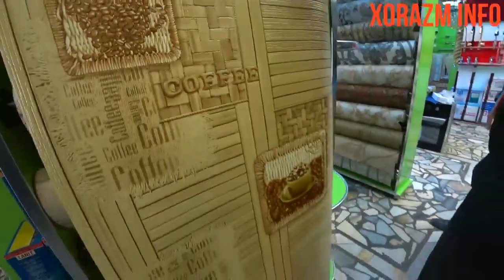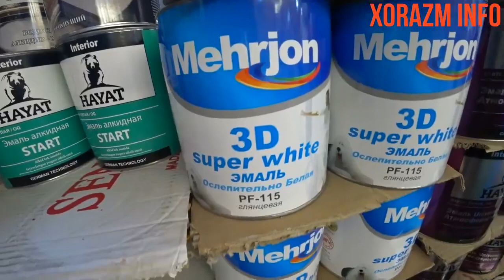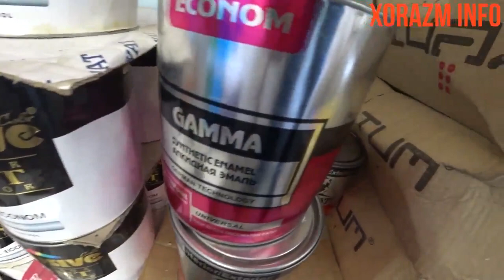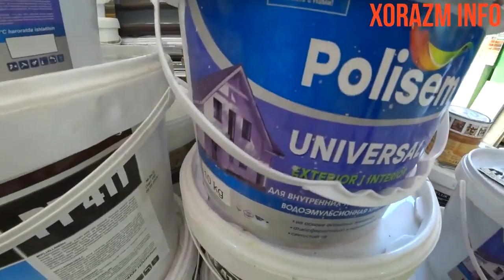КРАСКА, ЛЮСТРА, ОБОИ, ПАРКЕТ НАРХЛАРИ! УРГАНЧ. 09.11.18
КАНАЛНИ КОЛЛАБ-КУВВАТЛАБ ВА РИВОЖЛАНТИРИШ ХОХЛАВЧУЛАР СБЕРБАНК 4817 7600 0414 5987!